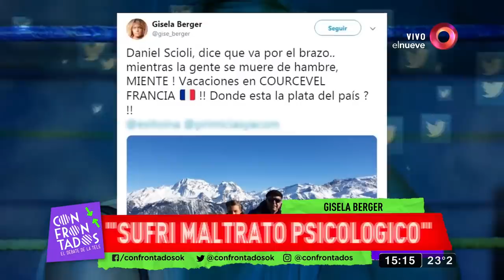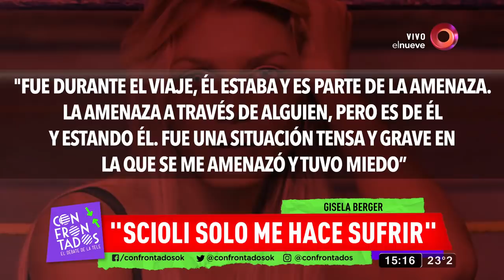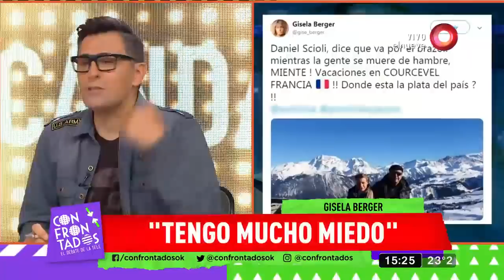Gisela Berger: “Tengo mucho miedo”